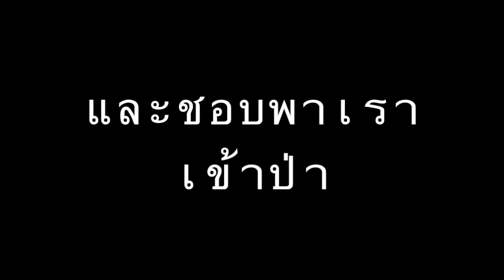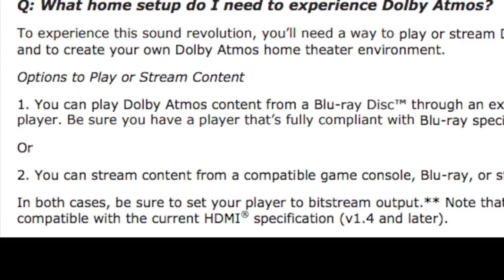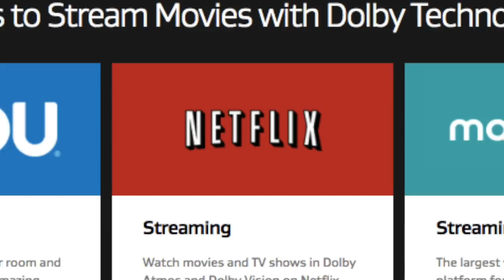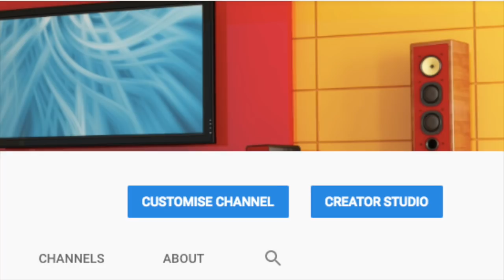Dolby Atmos คืออะไร ต้องเตรียมอะไรบ้างถ้าจะเล่น คิดว่า Stranger Things ซีซั่น3มาในระบบนี้แน่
ระบบ Dolby Atmos เป็นระบบเสียงรอบทิศทางรูปแบบใหม่ที่บริษัท Dolby Lab ได้เสนอสู่ตลาดทั้งในโรงภาพยนตร์และเปิดดูภายในบ้าน
หนังฮอลลี่วู้ดชื่อดังมักบันทึกระบบเสียงนี้

เขาคืออะไร?
หากเราต้องการนำเขามาไว้ในบ้านต้องเตรียมตัวอย่างไร?บ้าง
ผมจะอธิบายให้ท่านทราบ

ติดตามบทความและข่าวสารความเคลื่อนไหวในวงการโฮมเธียเตอร์ได้ที่
ติดต่อผมได้ที่ lineID:2pekbiz